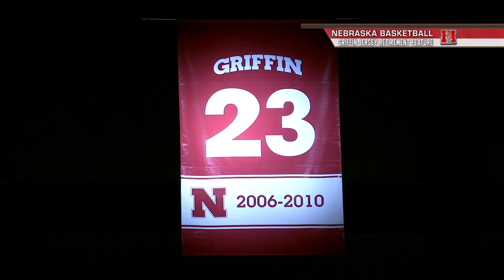NSIDE Nebraska Women's Basketball Kelsey Griffin Jersey Retirement Feature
Nebraska Women's Basketball Legend Kelsey Griffin had her jersey retired last week in a ceremony held before the Huskers blowout victory over the Michigan Wolverines.  Here is your All-Access pass to the festivities!